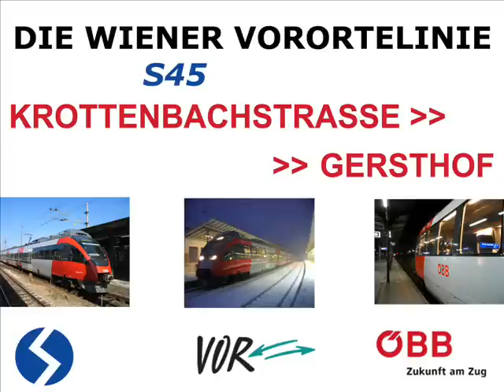Die Wiener Vorortelinie S45 - Teil 3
Teil 3: Krottenbachstraße - Gersthof

Die Station Krottenbachstraße war ursprünglich nicht vorhanden und wurde auf Wunsch der Stadt Wien neu gebaut. Geplant wurde sie ebenso wie die Stationen Oberdöbling und Breitensee von den Architekten Alois Machatschek und Wilfried Schermann. Umsteigemöglichkeit besteht zur Buslinie 35A.
Kilometer 6,8

Schon kurz nach der Station Krottenbachstraße verschwindet der Zug im 705 Meter langen großen Türkenschanz-Tunnel. Wieder am Tageslicht veläuft die Strecke ein kurzes Stück in einem Einschnitt durch den Türkenschanzpark, um dann abermals im kleinen Türkenschanz-Tunnel zu verschwinden. Nach 245 Metern ist auch dieser Tunnel zu Ende und die Strecke geht in Hochlage über. Nach der Überquerung der Gentzgasse mit den Straßenbahnlinien 9, 40 und 41 ist auch schon die Haltestelle Gersthof erreicht.

Im Gegensatz zu den beiden vorigen Stationen ist die Haltestelle Gersthof noch weitestgehend das Original von Otto Wagner. Zugang zur Haltestelle hatte man ursprünglich nur von der Gersthofer Straße, der Ausgang zur Simonygasse wurde bei der Renovierung hinzugefügt. Deswegen befindet sich auch die schönere Fassade auf Seite der Gersthofer Straße. Die Station liegt parallel zur Simonygasse und zur Gersthofer Straße. Umsteigemöglichkeit besteht zu den Straßenbahnlinien 9, 40 und 41 sowie zur Buslinie 10A.
Kilometer 5,4

Aufnahme entstand während einer Sonderfahrt zum Jubiläum 20 Jahre Wiedereröffnung Vorortelinie